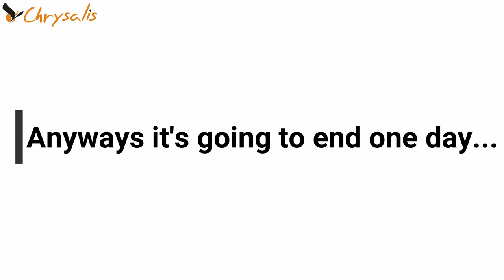Life is a journey | By MG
Vision is to set a destination, let's enjoy the journey.